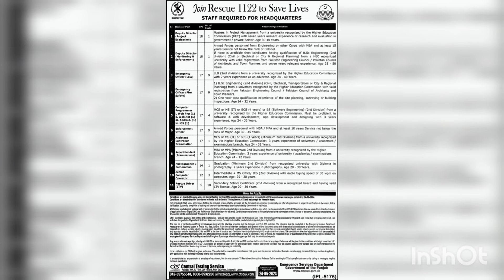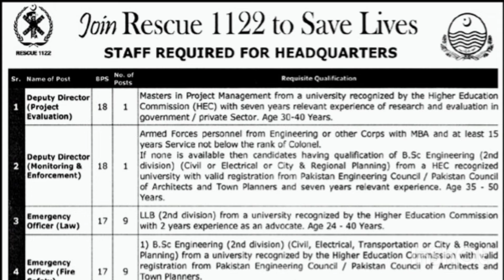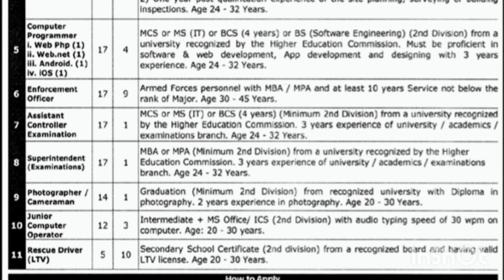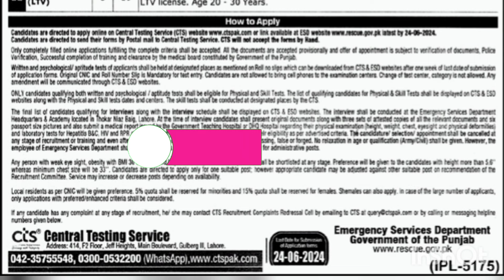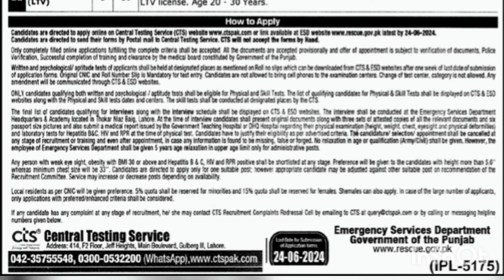Rescue 1122 job 2024 | Rescue 1122 punjab job 2024 | Rescue 1122 new job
Join My WhatsApp Channel for Further Updates

Rescue 1122 new job 2023 | Rescue 1122 | Punjab Jobs | Sindh Jobs| How to apply Rescue 1122

rescue 1122 job 2024
rescue 1122 roll number slip
rescue 1122 emt roll number slip
rescue 1122 roll no slip
how to download rescue 1122 roll number slip
rescue 1122 roll number slip 2024
how to apply for rescue 1122
how to apply rescue 1122
rescue 1122 new job 2024
ab ap kud apna result chack kar sakty hain
rescue 1122 training
rescue 1122 ki training kaise hoti hai
rescue 1122 pakistan best service
rescue 1122 jobs online apply 2023
rescue 1122 jobs advertisement 2024
punjab rescue 1122 jobs 2024
rescue 1122 jobs online apply
rescue 1122 jobs 2024 punjab
1122 jobs
rescue 1122 new jobs 2024
1122 jobs 2023
rescue 1122 new jobs